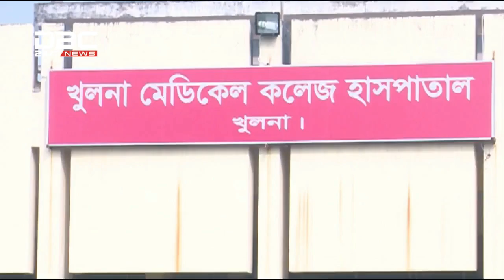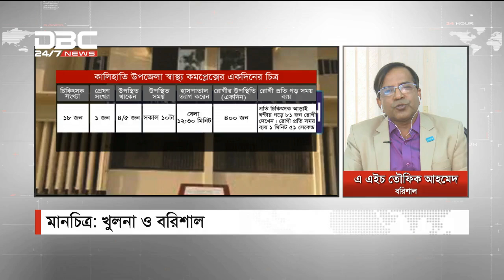কেমন চলছে উপজেলা স্বাস্থ্য কমপ্লেক্স? || মানচিত্র || Manchitro || DBC News || 2019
ডিবিসি নিউজ মানচিত্র। ১৬ জানুয়ারি/১৯
বিষয়: উপজেলা স্বাস্থ্য কমপ্লেক্স
সঞ্চালনা: শোভন আরেফ
অতিথি: ডা. আতিয়ার রহমান শেখ, ডেপুটি সিভিল সার্জন, খুলনা, এ এইচ তৌফিক আহমেদ, ইউনিসেফ প্রধান, বরিশাল ফিল্ড অফিস,
সোহেল তালুকদার, ডিবিসি নিউজ, টাঙ্গাইল।

কেমন চলছে উপজেলা স্বাস্থ্য কমপ্লেক্স? || মানচিত্র || Manchitro || DBC News || 16/01/19